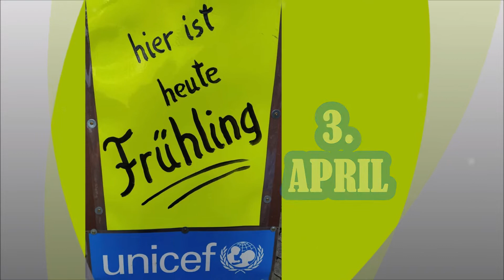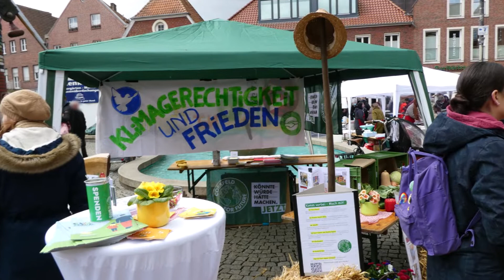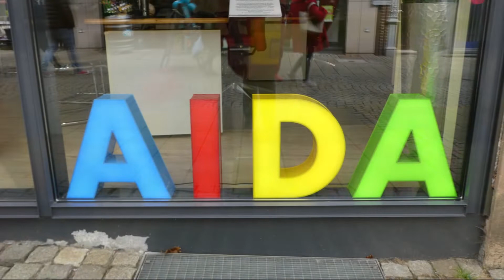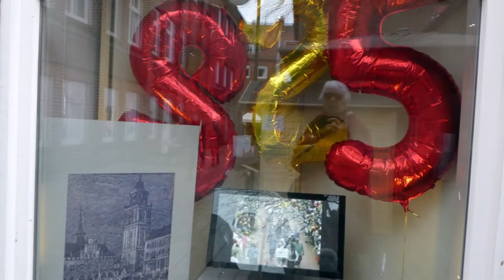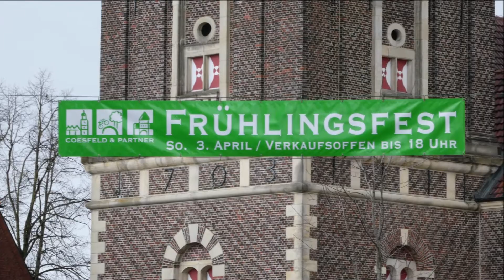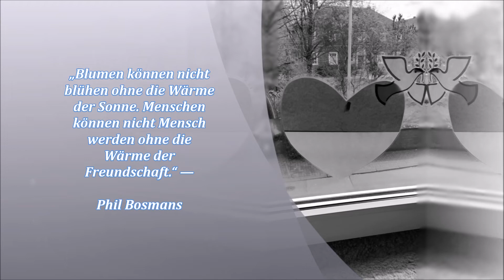Mit Maria unterwegs: Frühlingsfest 2022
In Coesfeld, am 3. April 2022 - es war KALT!!!